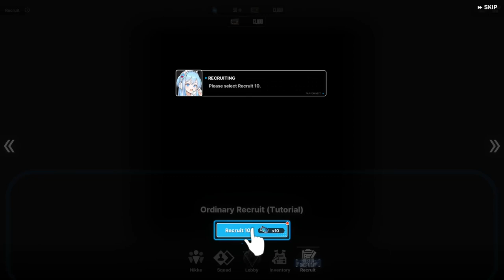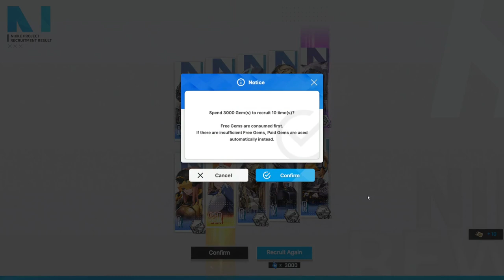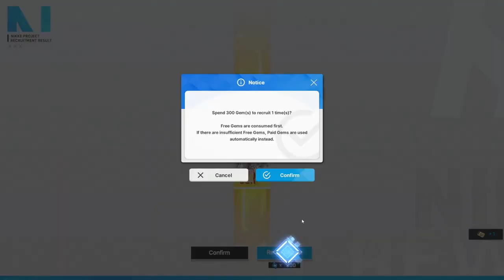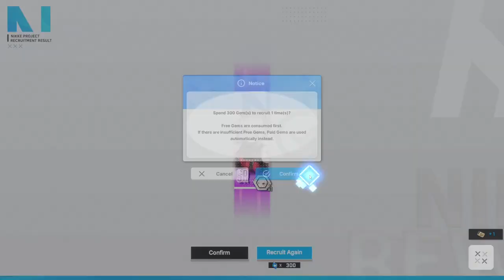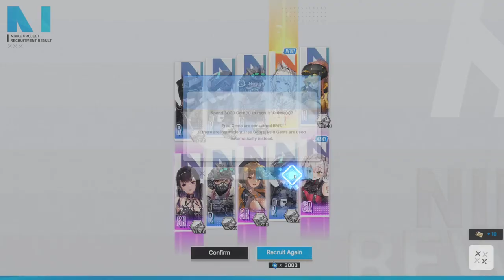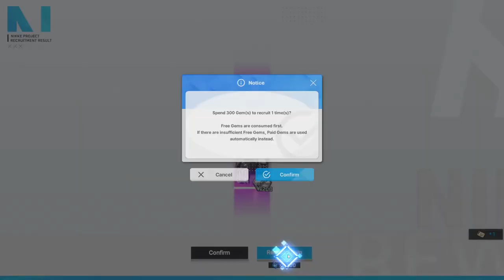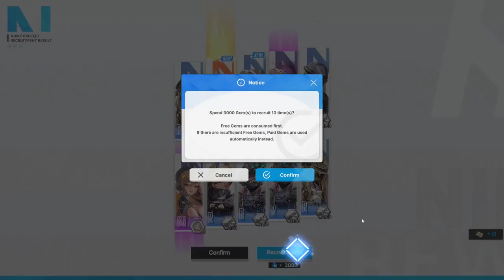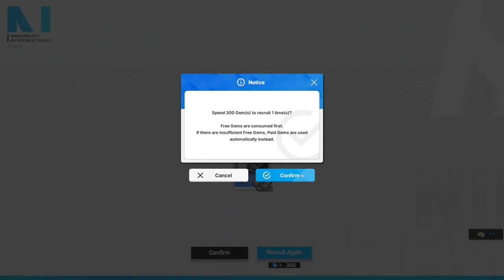ASMR | Nikke - Gacha Gambling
Rerolling til I get something good.